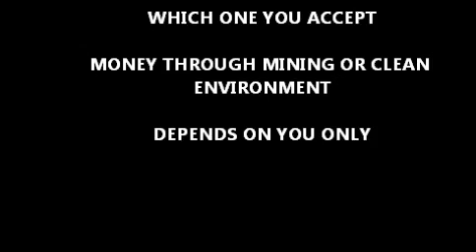NETRABANDH IRON DEPOSIT TO BE AUCTIONED BY GOVT OF ODISHA FOR MINING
During the month of May 2017 the Govt of Odisha will start bidding for lease out the hill containing 77 million tonnes of iron ore in Sundargad district.